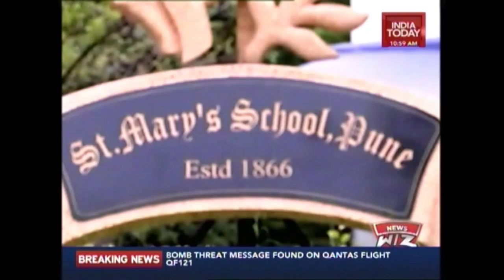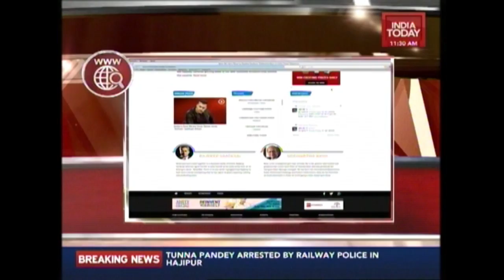News Wiz : Modern School Delhi, Chettinad Vidyashram Chennai & St Mary's Pune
India Today brings to you News Wiz, India's first and only news quiz on a news channel hosted by Rajdeep Sardesai. School children from classes 9 to 12  from 27 schools all over India have qualified for the competition. In this episode Modern School from Barakhamba Road in Delhi, Chettinad Vidyashram from Chennai and St Mary's School Pune battle it out.